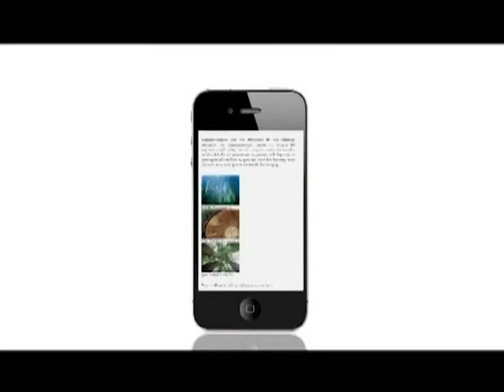《扶貧智庫特輯》第三集︰跨代貧窮X社會創新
1) Dr. Wong 分享後窮富翁生活及扶貧點子
2) 數碼機遇 為何是社企模式？